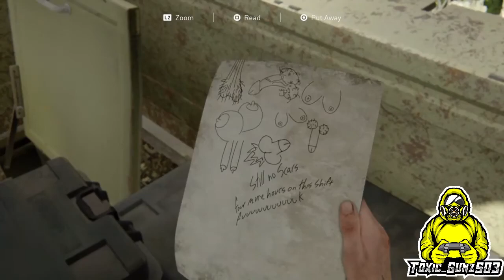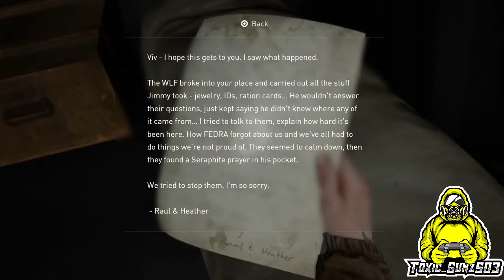The Last Of Us 2 EP 13 Commentary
*New  Toxic_Gunz YouTube Channel! All of My Old Videos Will Be Re-uploaded!* Welcome To My YouTube Gaming Channel  Where I play a variety of games  from PS4 to  PSP.